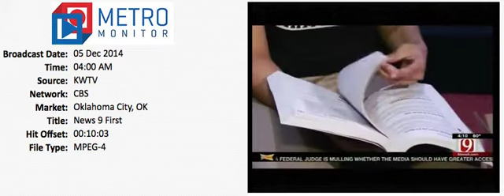SKIL Christmas Party on KWTV 1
The SKIL Christmas Party at Youth Services for Oklahoma County is featured on KWTV.